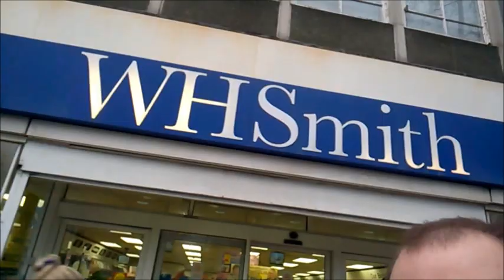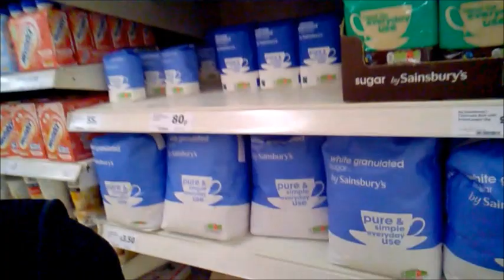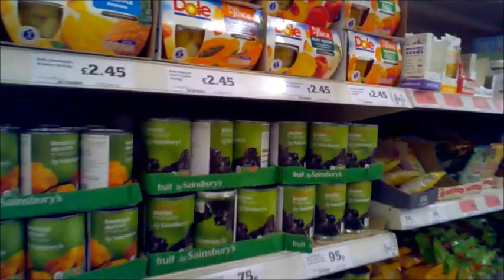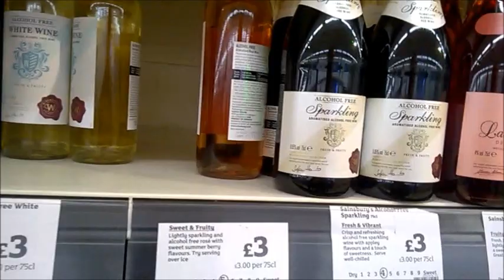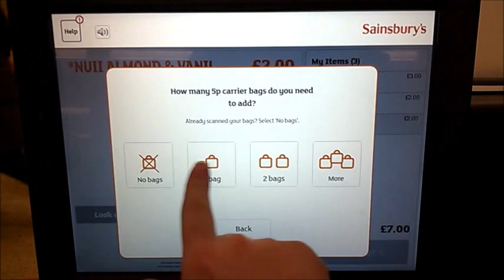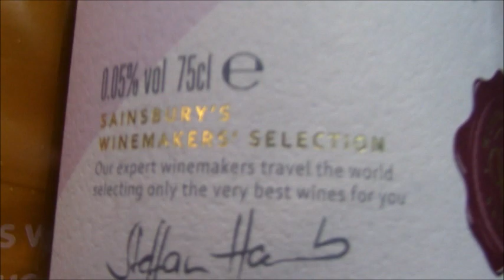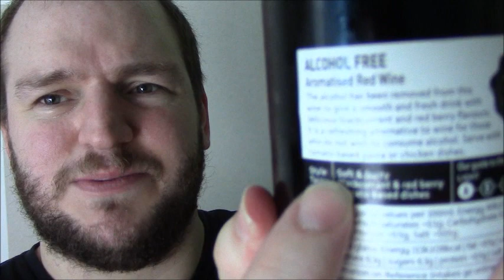Monday Meandering CHISWICK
Found myself meandering round Chiswick shopping in Sainsbury's buying random stuff for review.